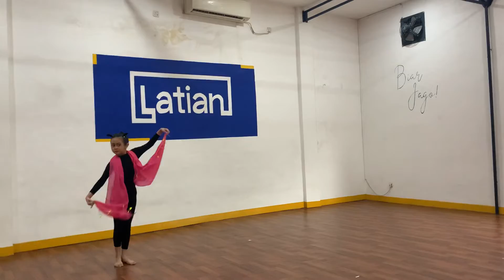TARI KALONG - BAT DANCE (KINETA DANCE PERFORMANCE)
Tari Kalong atau Tari Kelelawar salah satu tari Kreasi Jawa yang berasal dari Jember